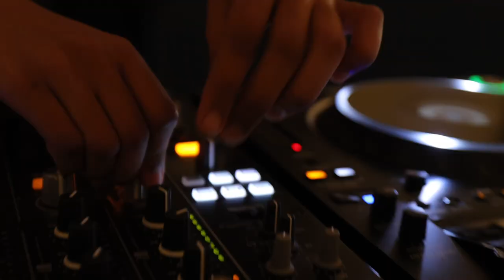Go Curious. Go Somewhere new | INNSiDE by Meliá